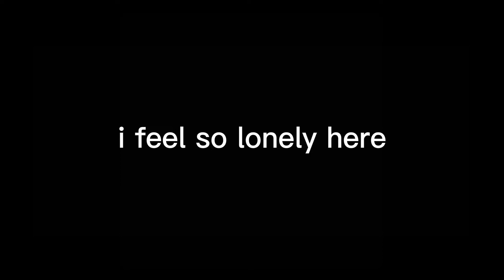Apologise [GCMV] Short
Hey guys welcome my new video, i hope you enjoyed it